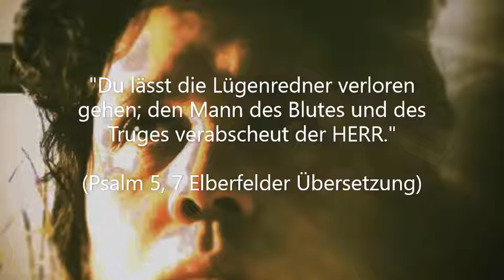Dussek Menuett Moderato interpretiert von Patrick Ananta Sutardjo, Kali Child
Patrick Ananta Sutardjo, Kali Child, spielt das Menuett Moderato von Dussek für Klavier solo zur Ehre des HERRN, amen.

Die evangelische Kirche, EKD, predigt billige Gnade und hat weder Ehrfurcht vor dem HERRN, dem Himmlischen Vater, Allah, noch vor seinem Sohn, dem Herrn Jesus Christus, Isa Al Masih.

Patrick Ananta Sutardjo ist 2019 aus der evangelischen Kirche, EKD und EKHN, ausgetreten, u.a. weil keine einzige Kirchengemeinde der EKD und EKHN kein einziges Stück von ihm zur Aufführung bringen wollte seit seiner Taufe in der evangelischen Kirche Nieder Erlenbach, auch die evangelische Kirche Nieder Erlenbach damals unter der Leitung von Pfarrer Reich und Pfarrer Ackermann, jetzt unter der Leitung von Pfarrerin Petra Lehwalder und Pfarrer Hans-Joachim Wach und musikalischer Leitung von Elisabeth Schwarzgangl, seine ehemalige evangelische Heimatgemeinde, in der Patrick Ananta Sutardjo getauft und konfirmiert worden ist, wollte keine einzige seiner Kompositionen, weder für Blockflöten, Orgel, Chor, Klavier, Ensemble, Posaunenchor oder Orchester aufführen lassen noch ihn als Musiker, Pianist und Organist auftreten lassen in dieser Kirche noch in der evangelischen Kirche Harheim. Ständig wurde er als Organist von Gemeinden der evangelischen Kirche abgelehnt, es wurde ihm von der EKHN und EKD, u.a. Frau Sabine Starke, verweigert, den C-Schein als Organist absolvieren zu dürfen für das Amt als Kirchenmusiker trotz seines Solistenexamens, dass er mit 1.0 bei Prof. Wolfgang Rihm mit der höchsten Punktzahl in der Klavierprüfung an der Musikhochschule Karlsruhe abgeschlossen hat!

Herr Alexander Eifler wollte die Musik von Patrick Ananta Sutardjo nicht bei den Nieder Moser Orgelkonzerten zur Aufführung bringen und ignorierte alle seine freundlichen Anfragen um ein Konzert auf der Orgel in Nieder Moos und das, obwohl er sogar kein Harz IV empfing in dieser Zeit und Geld zum Leben brauchte. Keine Kirchengemeinde wollte ihn auftreten lassen, sodass er hätte Geld verdienen können in dieser schweren Zeit, z.B. durch Konzertspenden oder durch Finanzmittel der EKD und EKHN zur Unterstützung seiner Kirchenmusik. Sein Vater ist bereits gestorben, seine Mutter ist Witwe, finanziell war es sehr knapp für ihn unter der Armutsgrenze. Dann ist Patrick Ananta Sutardjo wie oben erwähnt schließlich enttäuscht aus der evangelischen Kirche, EKD und EKHN, 2019 ausgetreten, nachdem er keine Möglichkeiten bekommen hat, seine Musik aufzuführen oder Seminare über Kirchenmusik zu geben, was er in seinem Bachelor Studium u.a. studiert hat.

Auch Pfarrer Johannes Minh Dinh aus der katholischen Kirchengemeinde Nieder Erlenbach und Harheim ließ Patrick Ananta Sutardjo kein einziges Konzert geben, weder auf der Orgel noch auf dem Klavier, noch auf sonst einem Instrument. Nachdem Pfarrer Minh Dinh die Anfrage für ein Orgelkonzert in der katholischen Kirchengemeinde Nieder Erlenbach und Harheim von Patrick Ananta Sutardjo erhalten hatte, teilte er ihm per eMail mit, nicht mehr "belästigt" zu werden mit eMails von ihm! Mit Jesu Christi Liebe hat all das in der Kirche nichts mehr zu tun.

Es hat über ein halbes Jahr gedauert bis er schließlich einen Gesprächstermin bei Pfarrerin Petra Lehwalder bekommen hat, um über die Gründe für seinen Austritt aus der evangelischen Kirche mit dieser Pfarrerin seiner ehemaligen Heimatgemeinde zu sprechen. Pfarrer Hans-Joachim Wach dieser Gemeinde wollte ihm überhaupt keinen Gesprächstermin anbieten. Danach wurde ihm von Pfarrerin Lehwalder und Pfarrer Wach über eMail und über einen Vertreter der EKHN mitgeteilt, dass keine eMail Korrespondenz und keine Glaubensgespräche mehr erwünscht seien mit ihm, denn "es würde nichts bringen" und er sei selbst dafür verantwortlich, aus der evangelischen Kirche ausgetreten zu sein und könne deshalb keine Gesprächsbereitschaft oder Seelsorge mehr von den Pfarrern der EKD und EKHN erwarten, so wurde ihm das schriftlich schon vor der Corona Pandemie mitgeteilt.

"Horcht: Getöse dringt aus der Stadt, Getöse aus dem Tempel. Horcht: Der Herr vergilt seinen Feinden ihr tun."